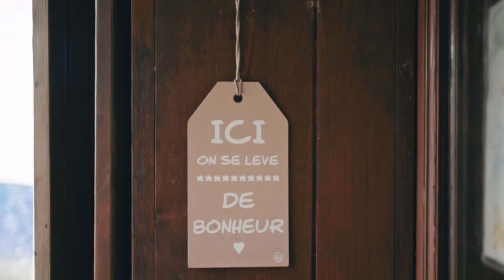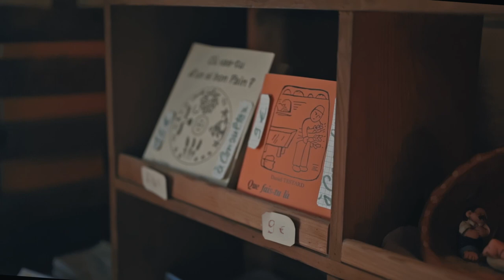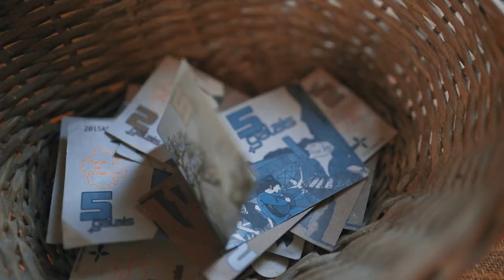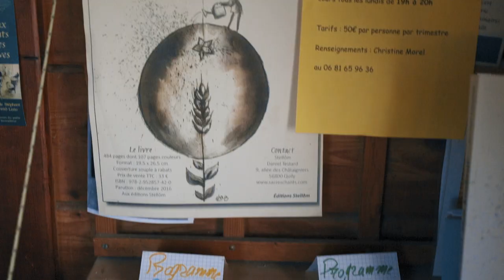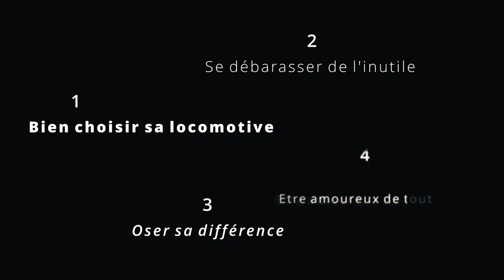Une VIE pleine de SENS ! Introduction aux Principes de Vie de DANIEL, LE BOULANGER (Episode 1)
Voici la première vidéo d'une SERIE autour de Daniel Testard, boulanger à Quily dans le Morbihan. Ici, Daniel nous énumère les 4 principes qu'il suit dans sa vie pour être aussi proche que possible de lui-même et de ses valeurs. Les épisodes suivants reviendront sur chacun d'entre eux plus spécifiquement et plus dans les nuances. Nous tenterons également de mieux le connaitre en laissant une large place à des témoignages personnels et des séquences de son quotidien.

Cette série est filmée de manière régulière. N'hésitez donc pas à nous laisser des commentaires et des questions, nous tâcherons d'y répondre dans les prochaines vidéos.

Nous avions rencontré Daniel en 2015 et avions réalisé un épisode de notre série SideWays. N'hésitez pas à le découvrir Et pour aller plus loin, vous pouvez également lire l'article multimédia à son sujet

SideWays, plus qu'une websérie, c'est un MODE DE VIE NOMADE depuis 2013 en quête d'un monde plus humain et plus solidaire.